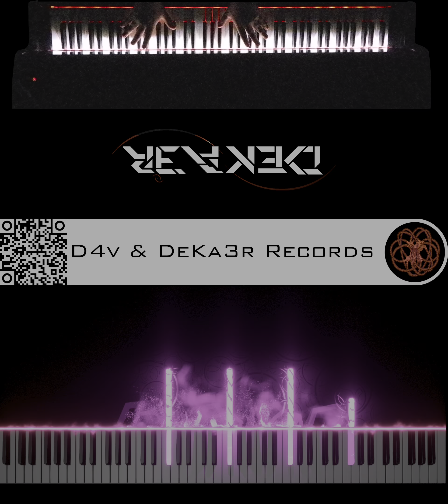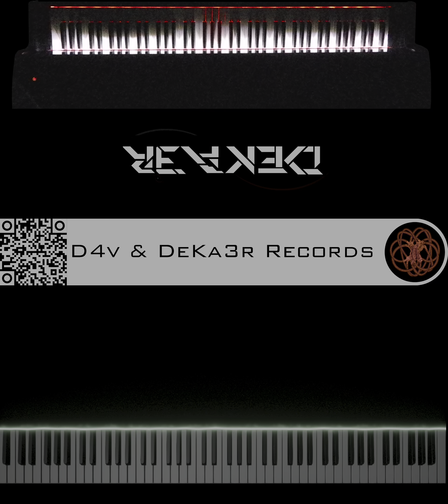🔴 IRL - ESTUDIOS PROFUNDOS DE PIANO - FA# MENOR ARMÓNICO - ESCALAS DOBLES EN OCTAVAS - #499